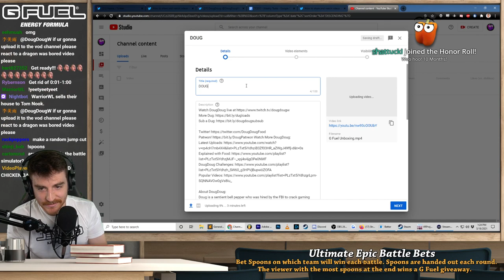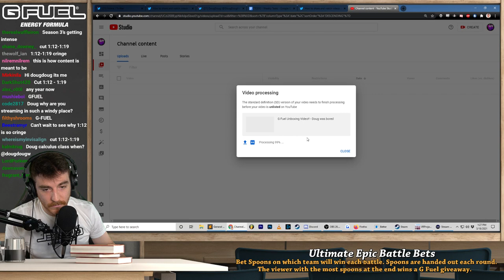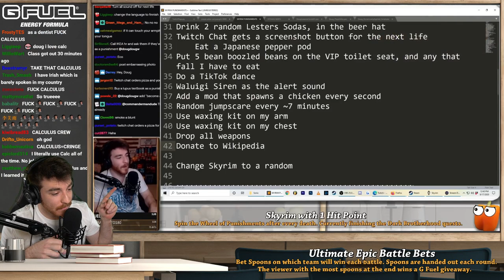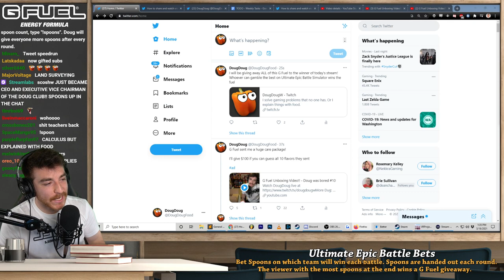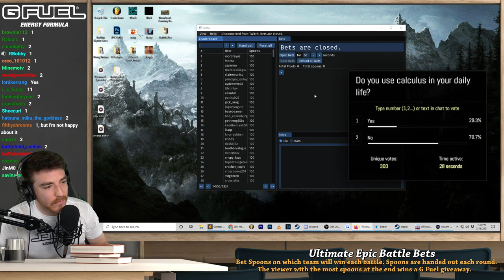Doug reacts to literally just calculus | Dragon was bored #11